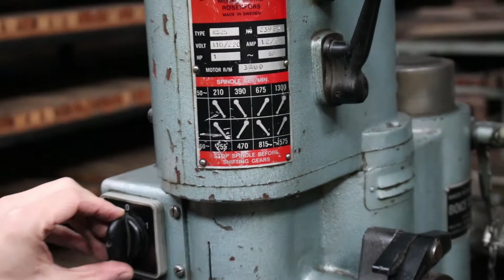Strands 16" Geared Head Drill Press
Inventory #7265-P